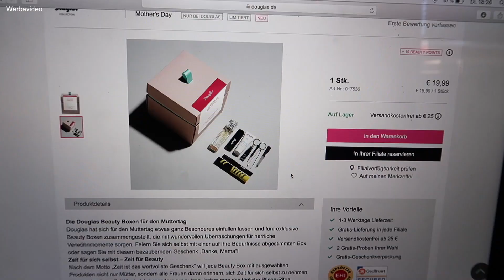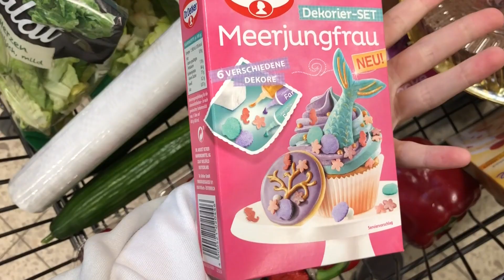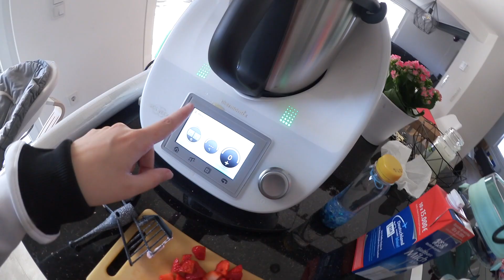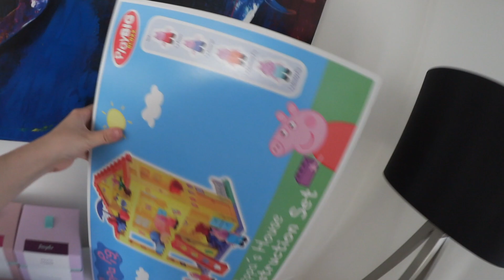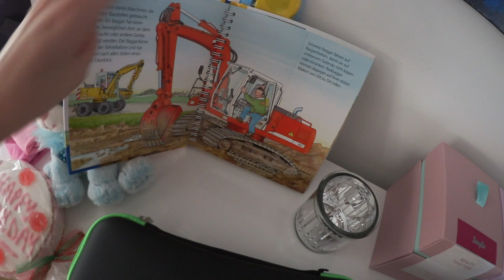Meerjungfrau Torte 🎂 | Paulines 2. Geburtstag | Frida robbt | Fashion Haul | Isabeau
IN KOOPERATION MIT DOUGLAS